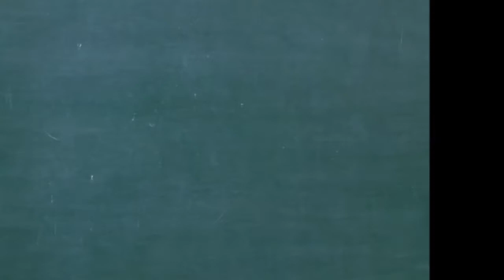Ibiza Privilege Supermartxè brasilian night Laser time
IBIZA SUMMER Laser in disco Privilege